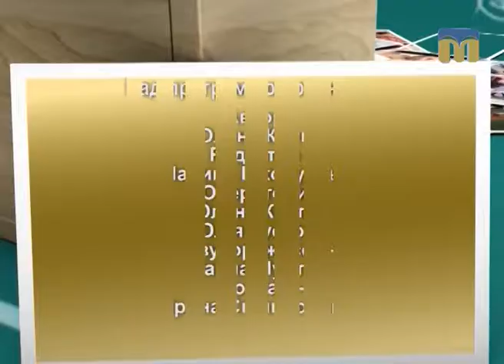Запрошуємо на навчання до "Академії батьківства" - 28.07.2017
Сьогодні в програмі:
- скільки рідини потрібно пити вагітній;
- які існують стилі сімейного виховання;
- як навчити дітей контролювати свої емоції.